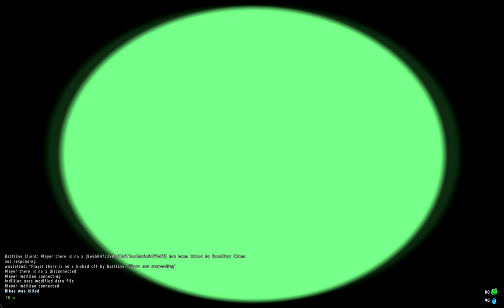ArmA2 Wasteland - Helicopter Madness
Some German ArmA2 Wasteland gameplay.